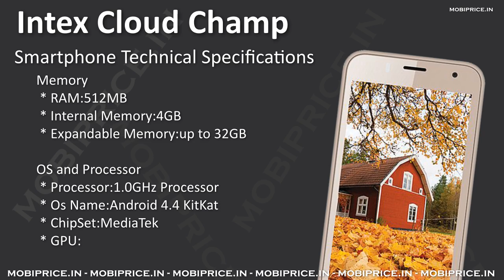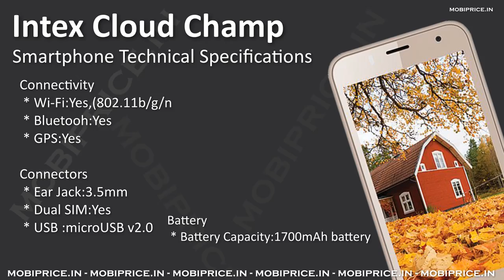Intex Cloud Champ launched with 4.5 Inch Display 1700mAh battery, 512MB RAM, Android 4.4 KitKat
Intex Cloud Champ listed online, this device comes with 4.5 Inch FWVGA Display smartphone powered by 1.0GHz Processor and 512MB RAM. It is loaded with the Android 4.4 KitKat Os and supports 2G, 3G internet connectivity network, on camera side it has 5.0 Megapixel rear camera, and 2.0 Megapixel front camera. The phone has 4GB inbuilt storage and micro SD card slot up to 32GB, WI-Fi 802.11 b/g/n, Bluetooth, GPS and 1700mAh battery.

Intex Cloud Champ Specification

Network
 * 2G, 3G
 * GSM 1800 / 900 MHz
 * WCDMA 2100MHz

Display
 * Screen Size:4.5 Inch Display
 * Features:Multi Touch Screen
 * Screen Type:FWVGA Display
 * Resolution:854 x 480 pixel

Memory
 * RAM:512MB
 * Internal Memory:4GB
 * Expandable Memory:up to 32GB

 * Processor:1.0GHz Processor
 * Os Name:Android 4.4 KitKat
 * ChipSet:MediaTek
 * GPU:

Multimedia
 * Video Formats Supported:Yes
 * Audio Formats Supported:Yes
 * Music Player:Yes
 * FM Radio:Yes

Connectivity
 * Wi-Fi:Yes,(802.11b/g/n
 * Bluetooh:Yes
 * GPS:Yes

Connectors
 * Ear Jack:3.5mm
 * Dual SIM:Yes
 * USB :microUSB v2.0